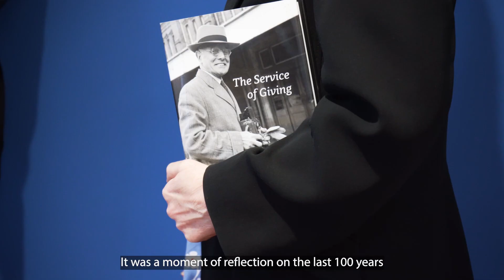Stewards Company - Social Impact Report 2023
Stewards Company manage the JW Laing Trust which has transformed lives over the last 100 years.